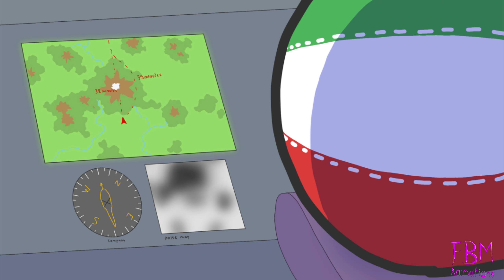The Iranian helicopter incident ⎯ Countryballs Animation (edited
An animation about the accident that occured in Iran on the 19th of May 2024. This animation took way more time to make than what I expected, so it is very late.

Edited by @LeKamember
idea from @Mr_Blah and @SireDutchball

audio from freesound and The Henry Stickmin Collection